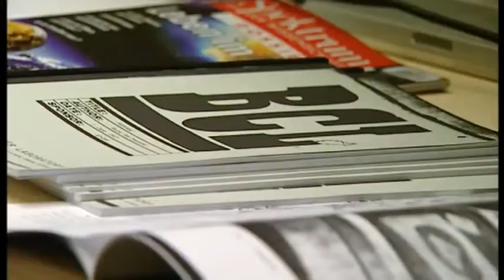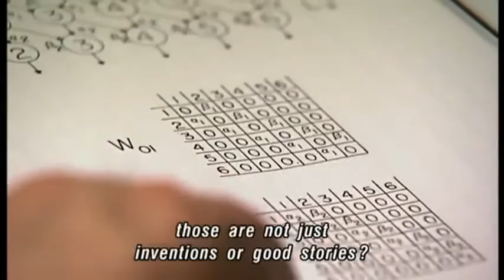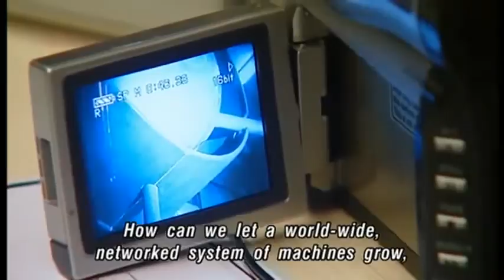Wissenschaften sind nur Ableitungen von Theorien/ Interview mit Heinz von Förster- Das Netz *(1/3)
Höret her, höret her!

Vom flachen Witz der Scheibe und als Hohlkörper im Schleudergang mit Schleudertraumatheorie ist die Sophisterei um einiges sinnfreier, wie impotare at deliquus logicum ad Absurdum auch wiederum bescheren vermag.
Doch ist euch aufgefallen das viele Wissenschaften nur Ableitung von vorwitzigen Theorien und im grundegenommen ein poetischer Kampf in der Rhetorik sind?
 Oh wie erhaben ist doch die sich selbst zu ernstgenommen Kunst  von irrwitzigen High-noons der Hirnakrobaten, die ihre Sicht gegenseitig ins Gesicht pusten, streicheln, lecken und kotzen.
Von dem katholischen GuruPontifexs der einst die ohrenbetäubende Bigbang -Theorie erfand, bis Keinsteins geklaute Relativitäts-Theorie, Steven Hawkings geistigen 900°  in der Nussschaletheorie, die Heißenkackbergsche'unschärferelationstheorie, wie die Stringulations-Theorie gibt es jedemenge Geschichten aus der Mathegruft.
Dies ist doch alles brauchbar, wie für die Fische die Luft zum Atmen, so paradox wie eine dogmatische Religionsausrichtung den gesunden Menschenverstand fördern könne und so brauchbar wie ein gleichzeitiger Juck und Würgereiz  oder wie die fusionierten Plagen in einer Kreme von der Hexe Uschi Yaga.

Rechnet bitte das Ergebnis meiner Aussage nicht nach und ziehen Sie lieber eine Wurzel im Garten!
Handgeklapper für Heinz von Förster

"Mathe ist nur eine Kunst und keine Wissenschaft  -- Das Netz *(2/3)"

Schau dir "Zitat: Physik ist schön  Niemand braucht Physik  -Jan Philipp Zymny *(3/3)" auf YouTube an